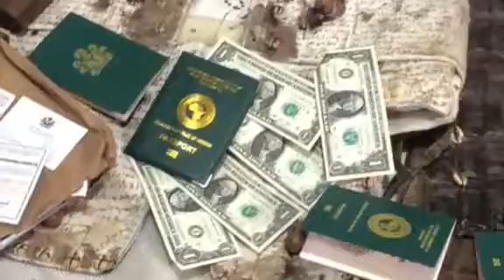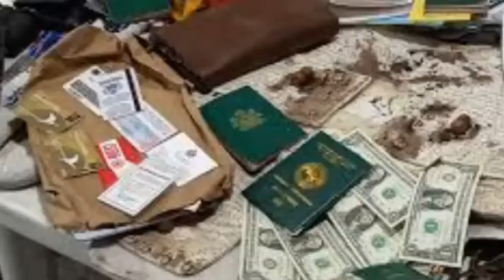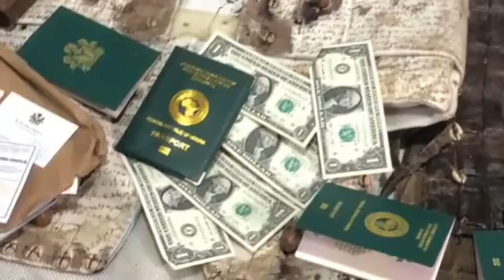Sunday Igboho!! If Found Guilty, Will Face 21 Years Imprisonment....Igboho's Lawyer